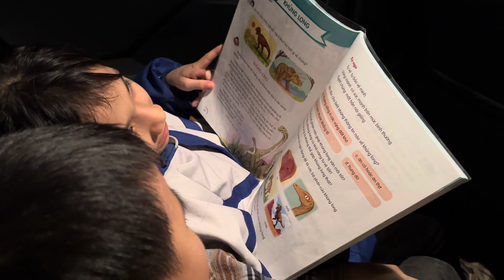Chị em học bài nè